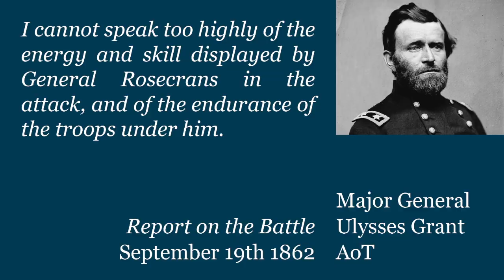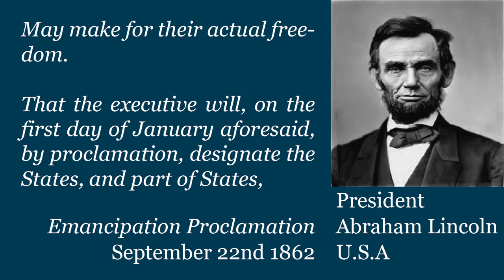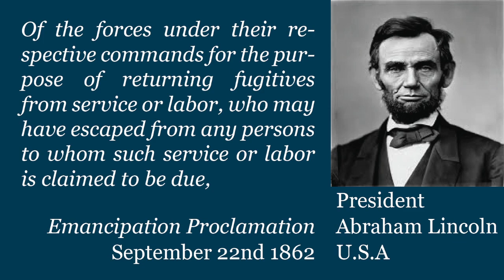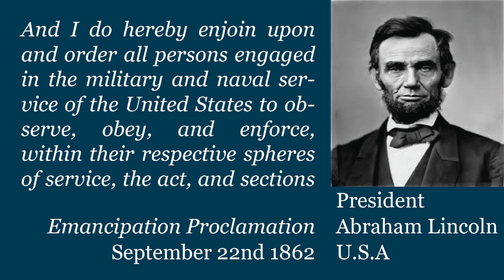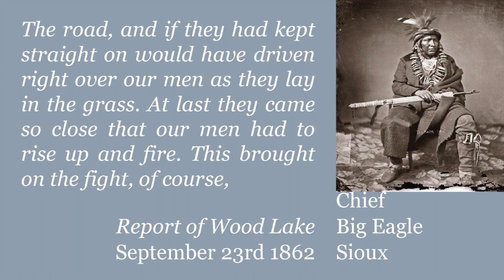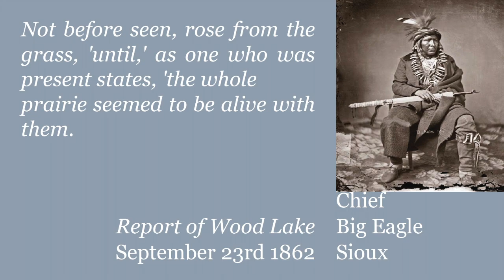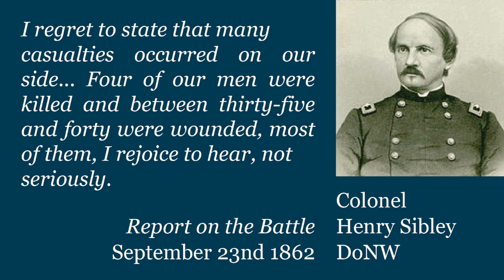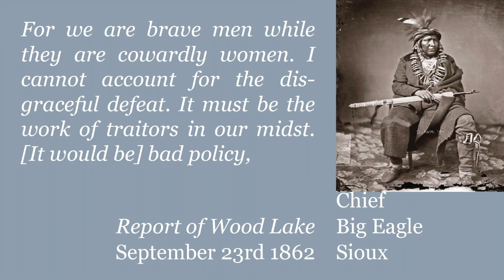Civil War Week By Week Episode 76. Emancipation Proclamation (September 18th - 25 1862)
This week, President Lincoln frees the slaves of those in rebellion, and Maj. Gen. Grant fights a major battle.
A series covering the American Civil Week By Week. It's made by a single person (me) who edits, acts and writes the production. Hatred and Prejudice is not something that is accepted on this channel. If you believe that I have made any statements or done any actions that constitute bigotry please know that it is not my intention. I wish only to inform not insult.